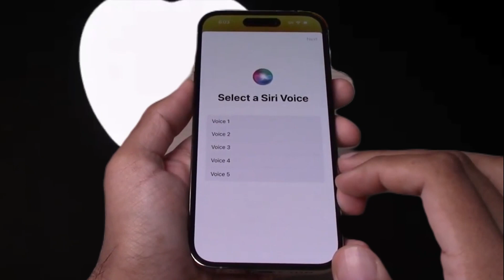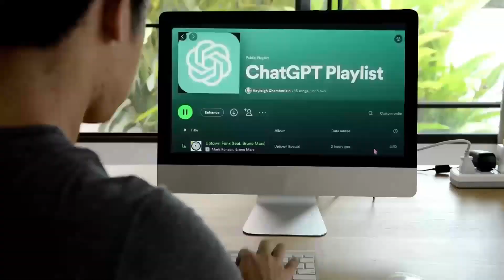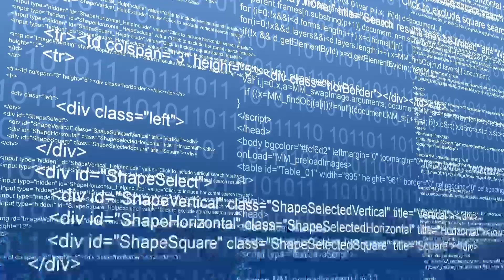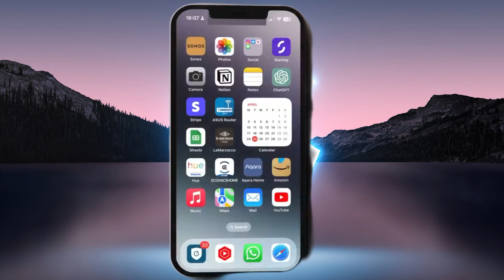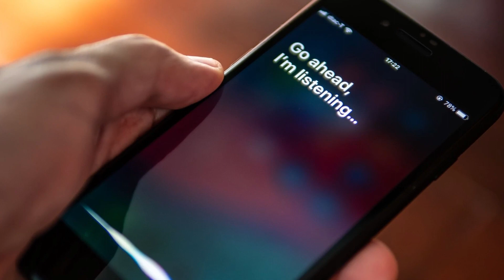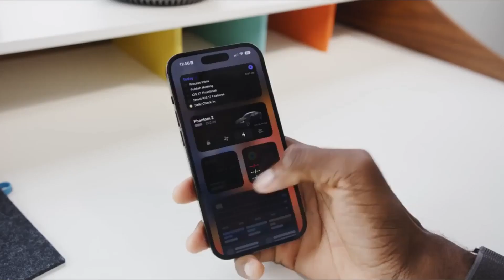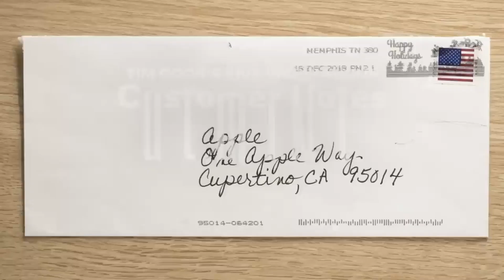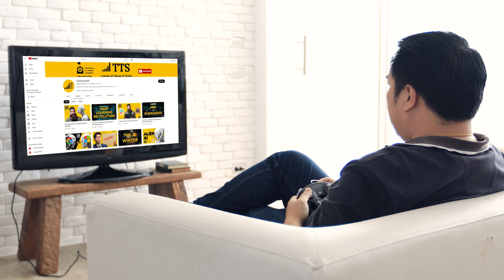Late Again: What Is Apple GPT?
Apple has been quietly working on their own AI chatbot to compete with ChatGPT. This top-secret project is code named AppleGPT. In this video, we dive into everything we know so far about Apple's plans for generative AI.

Apple has taken a slow and steady approach to developing AI technology compared to other tech giants. While companies like Google and Microsoft rushed to release AI chatbots, Apple has bided their time, likely due to concerns around data privacy and model accuracy.

We discuss Apple's history with AI, including Siri, and speculate on how AppleGPT could integrate with existing products and services. Given Apple's commitment to user privacy, AppleGPT may have a leg up on the competition.

But when will AppleGPT be available to the public? We share insights from experts familiar with the project who hint at a major AI announcement from Apple in the near future.

Could AppleGPT reshape the AI landscape when it finally arrives? How will it compare to ChatGPT, Google's Bard, and other generative AI services? We'll have to wait and see, but Apple's track record suggests it could be a game-changer.

If you want the full scoop on the elusive AppleGPT and how Apple plans to make its mark on generative AI, don't miss this video. Learn about the latest updates on this secret project and what it means for the future of AI.